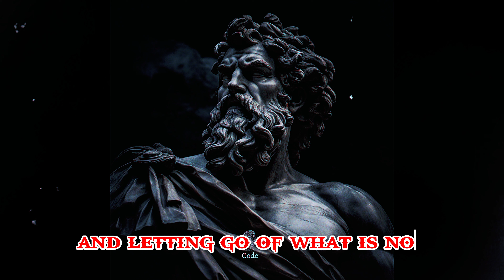Break Free Master the Art of Not Caring About Others' Opinions with These Simple Steps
Break free from the shackles of external opinions with the elegance of Stoic principles. Explore how Stoicism empowers you to live authentically, unburdened by external judgments and expectations, and liberated to be your true self.